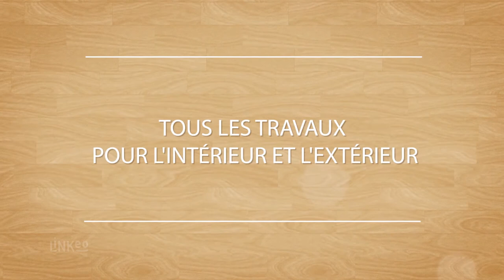DAMIEN SERVICES : Entreprise Multiservices à Valréas 84